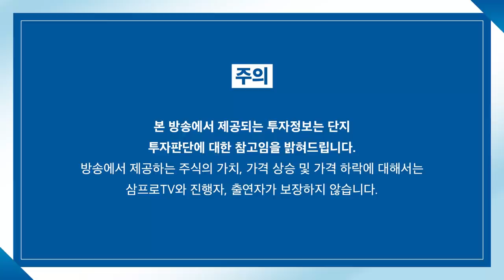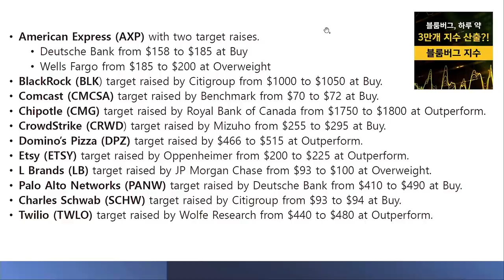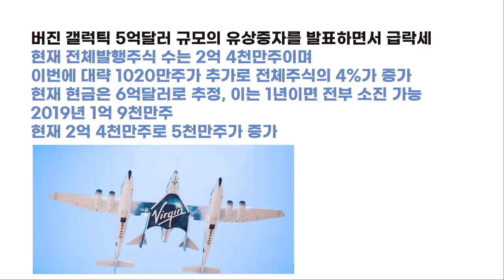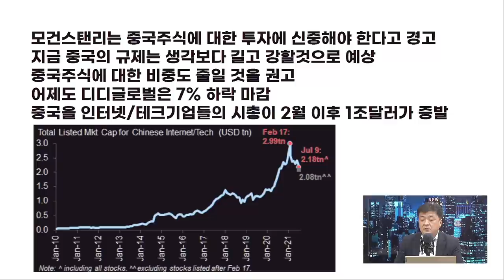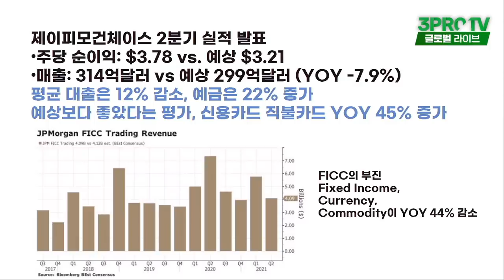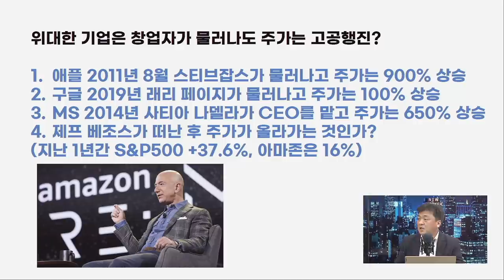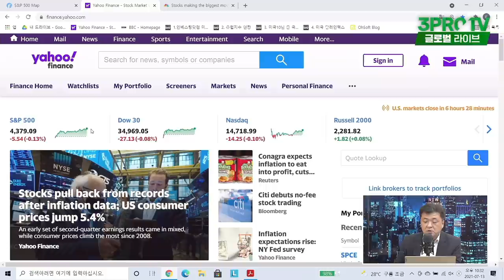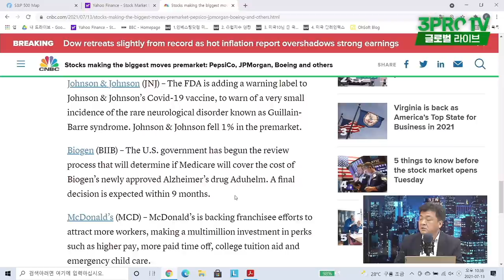[글로벌 개장시황] 미국장에서 2월 이후 1조 달러가 증발한 섹터가 있다? f. 미국주식에 미치다 장우석 본부장